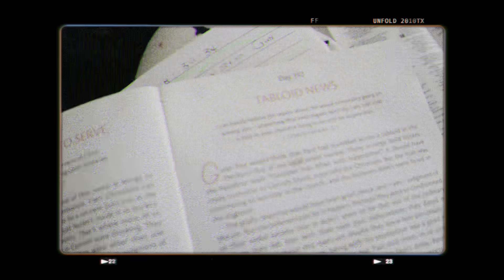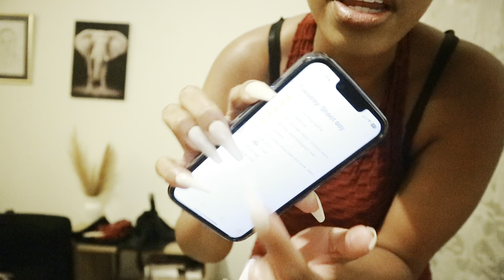DAY IN MY LIFE VLOG : SOUTH AFRICAN FASHION CONTENT CREATOR 🎥 🇿🇦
In my consistent bag, this is just a typical day in my life dedicated to my passion (creating content )

I hope to vlog more bts of what I do exactly on my filming and editing days 🎥

Thank you for showing me love and being patient with me , the  support keeps me going to create more content you’d Njoyyyyyy ♥️